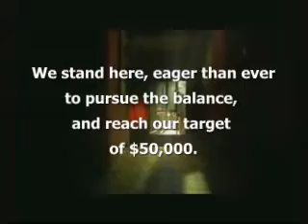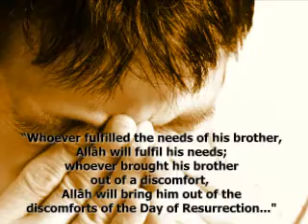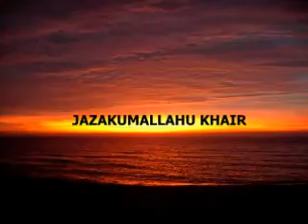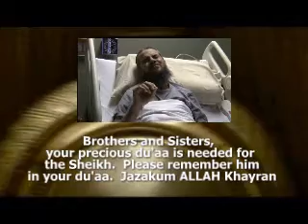URGENT! - The Fortunate 13 - Support our Shaykh Dr. Ibrahim Dremali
Dr. Dremali, Dr. Ibrahim Dremali, Islam, Muslim, Zohra Sarwari